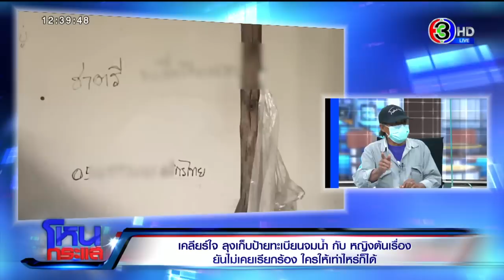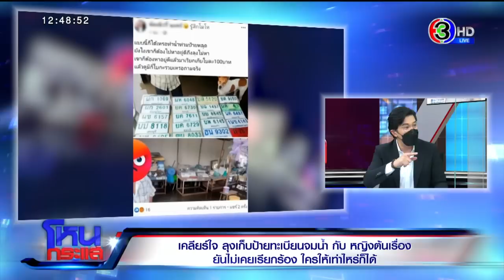เคลียร์ใจ! ลุงเก็บป้ายทะเบียนจมน้ำ ยันไม่ได้เรียกร้องขอเงิน ใครให้เท่าไหร่ก็ได้ l EP.1035 l16 ก.ย.64